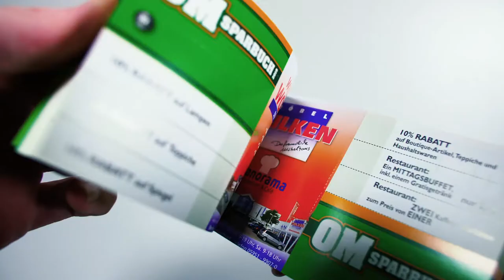21. Türchen - OM Sparbuch